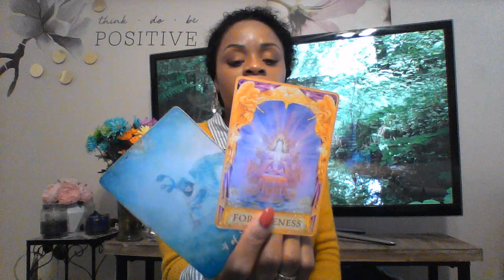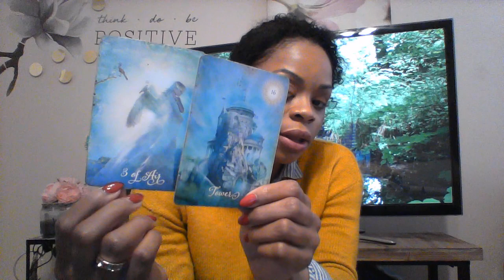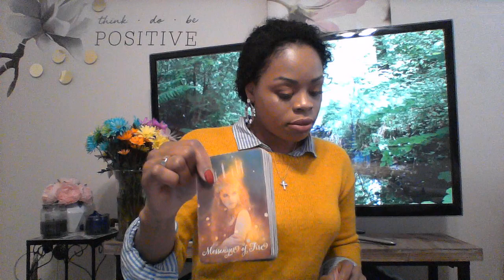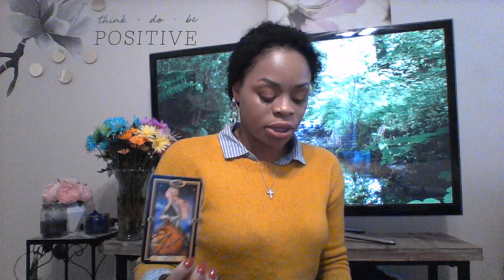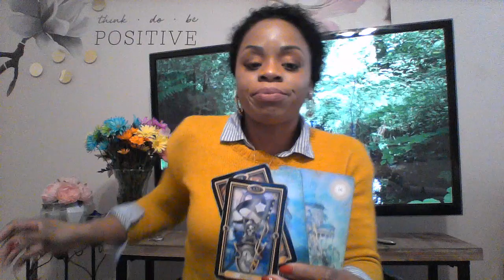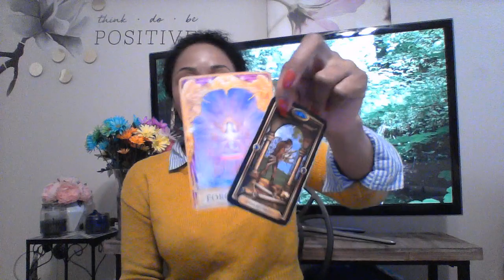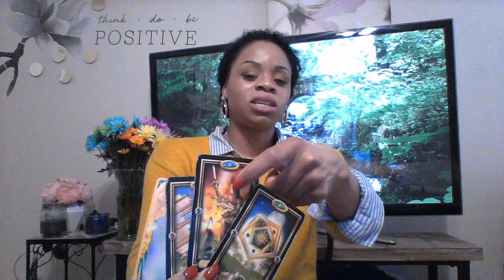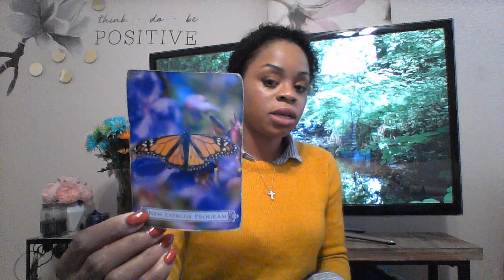TAURUS APRIL 2019 FORGIVENESS IS THE NAME OF THE GAME THEY'RE BACK😒🤨🤔